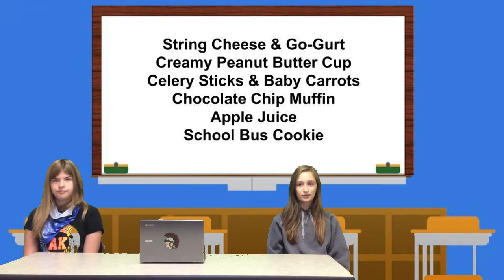10.6.20 AM Announcements